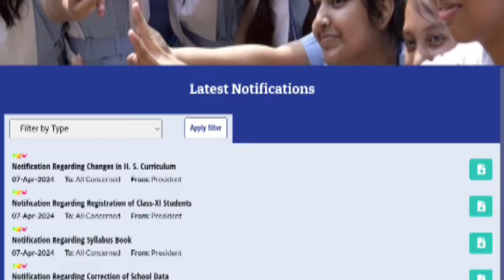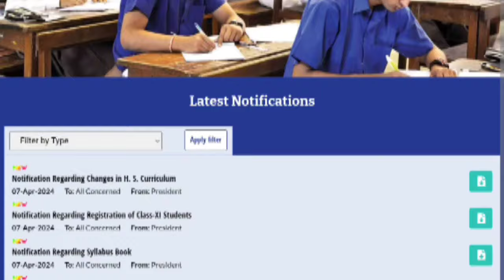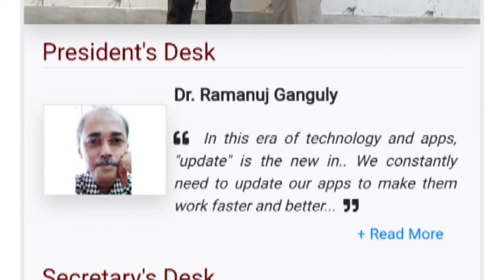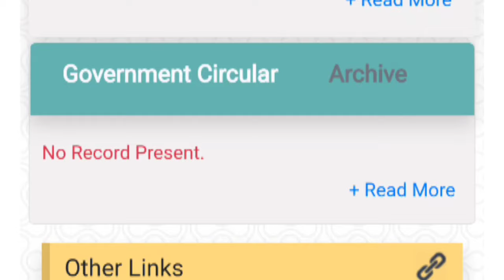Summer Vaccation 2024:গরমের ছুটি শেষ এই মাসে? স্কুল খুলবে এই সপ্তাহে? কী জানাচ্ছে শিক্ষা দপ্তর??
Summer Vaccation 2024: গরমের ছুটি শেষ কবে? কবে স্কুল খুলতে পারে? কী জানাচ্ছে শিক্ষা দপ্তর দেখে নাও।

🎯মাধ্যমিক রেজাল্ট ২০২৪: WB Madhyamik Result 2024: WB Madhyamik result 2024 date: ২ রাত মে রেজাল্ট!